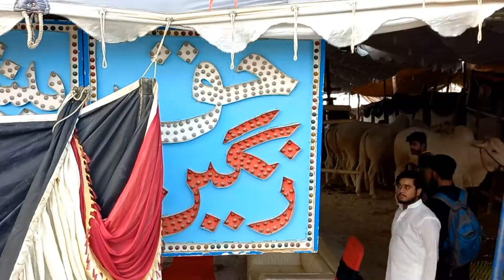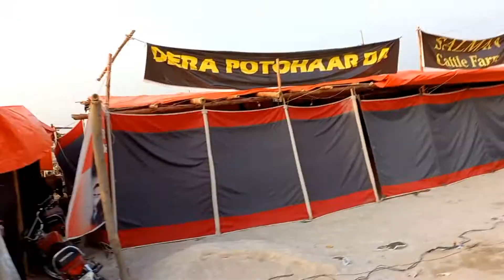itna bara janwar 😳😳 || Bhatta chowk Mandi 2022 (part 2) || Islamabad mandi || mr Shameer 👑❤️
Aslam u alikum bhii log

bhot bara janwar dekha aj bhatta chowk mandi ma
Islamabad mandi
Bhatta chowk
mr Shameer 👑

stay Happy
stay blessed 💖